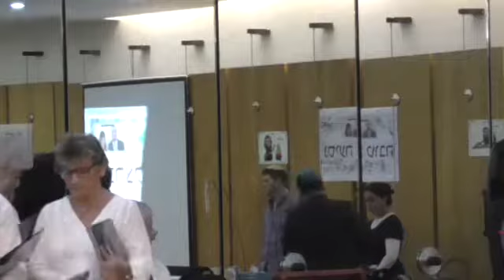Reconocimiento Agradecimiento Hasta Luego y Suerte a Rab Simantov Nigri en Beth Itzjak 7